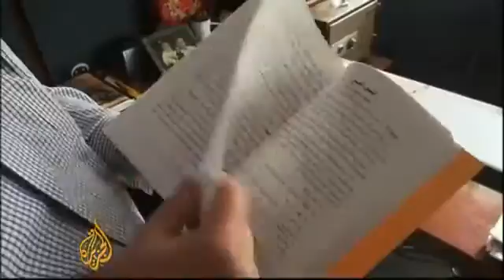Complete News Calls for reform of Egyptian police